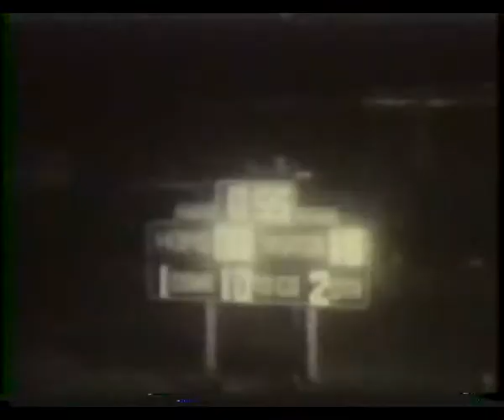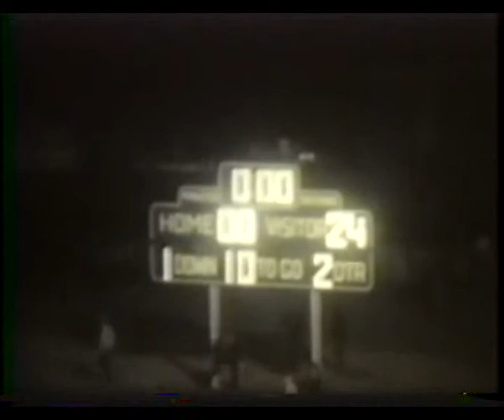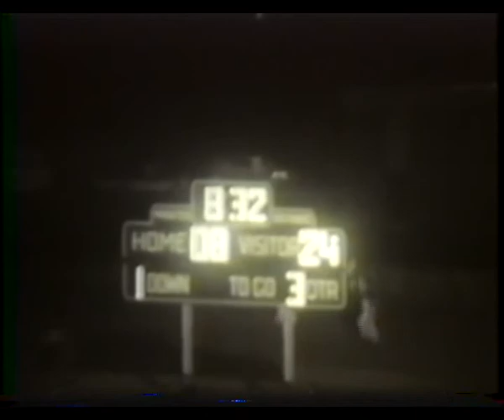1976 Nevada vs West Marshall.ogg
1976 Nevada (Iowa) Cubs versus West Marshall; Football